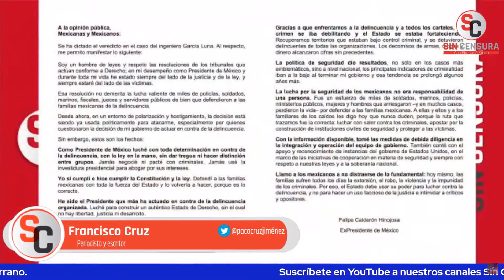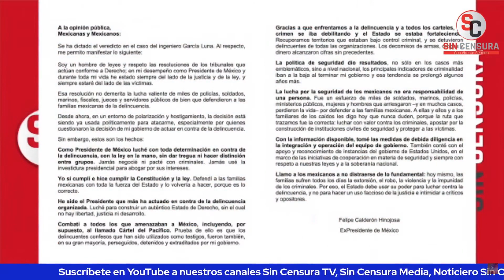PANISTAS VESTIDOS DE AZUL, PERO CON LOS COLORES DEL PRI… DEBEN EXPLICACIÓN A VÍCTIMAS: PACO CRUZ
Desde una cuenta de Twitter no oficial, alguien que plantea ser el actor Damián Alcazar, aseguró que la derecha, los medios y la oposición están muy dolidos y enojados porque se descubrió que el gobierno que apoyaron resultó ser parte del cr1m3n organizado ¿Después de García Luna, quién sigue? ¿Por qué los reporteros de Milenio o Televisa no van a cubrir casos como el del exsecretario de Seguridad Pública y cuestionan a su esposa? El periodista y escritor Francisco Cruz nos plantea que toda esa clase panista que gobernó vestida de azul pero con los colores del PRI deberían cuestionarse cómo se atreven a mirar a los ojos a las víctimas cuando García Luna.